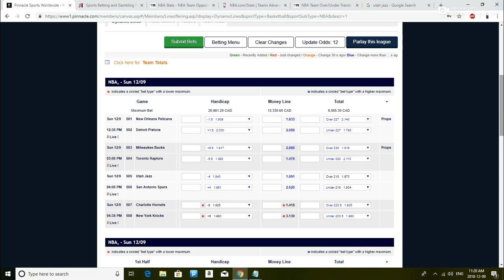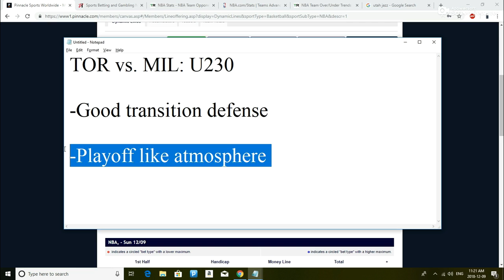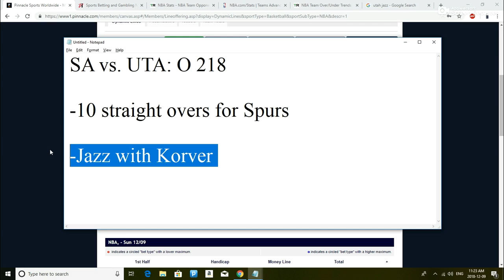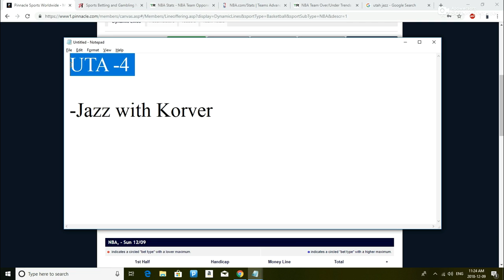Loddy's NBA Locks 12/09/18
3 Locks today, Toronto Raptors vs. Milwaukee Bucks and two locks for the San Antonio Spurs vs. the Utah Jazz. 23-17 in my picks over the last month. DO NOT BASE YOUR PICKS SOLELY OFF O/U AND ATS RECORDS. The NBA is fluid, guys sit games out, chemistry develops, trades happen...Loddy's Locks is aimed at providing novice bettors with the information they need to begin their journey into the sports betting world. For experienced bettors, using the ATS record and O/U trends for the basis of your bets fails to take into account the fluidity of the NBA. Loddy's NBA Locks will breakdown the specific game, other similar situations and bow the teams did in those games, as well as how the teams are performing at the current moment. Vegas Insider is the only tool you need and it's free, don't waste your money on websites such as "Sports Insights" or "My Bookie". Tune into daily episodes of Loddy's locks for betting advice and turn yourself into an expert on Sports Betting.